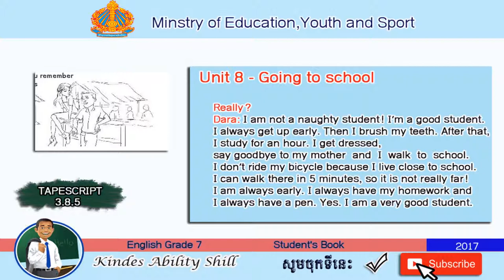TAPESCRIPT 3.8.5 English Grade 7 (Teacher Khmer)